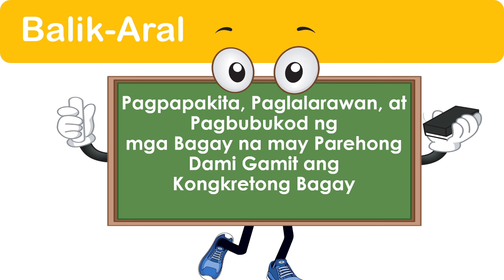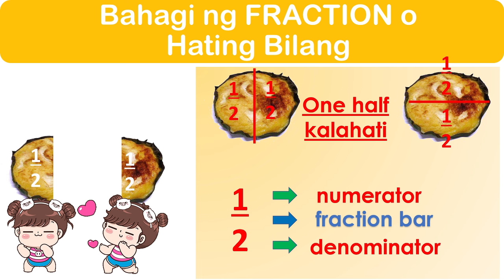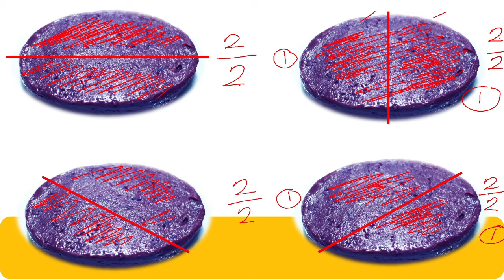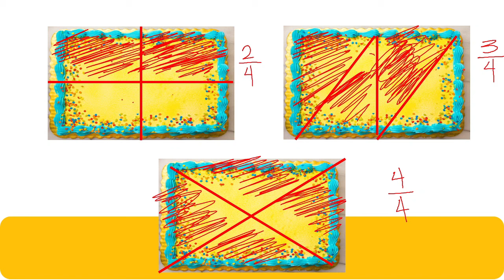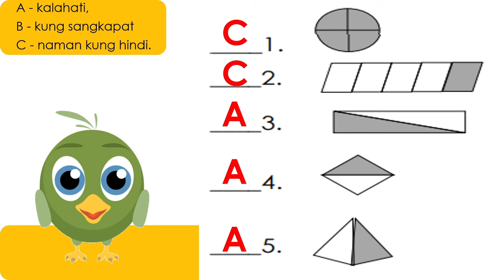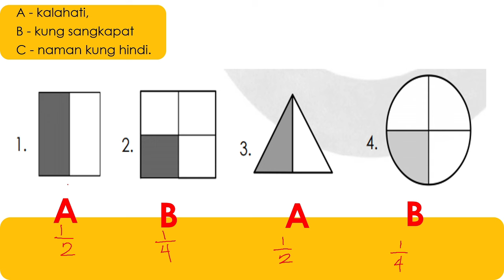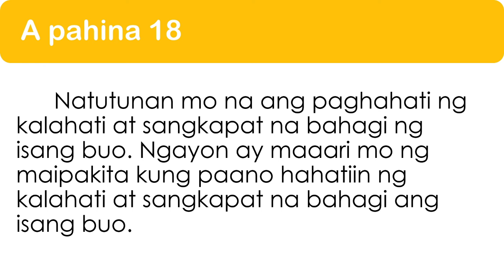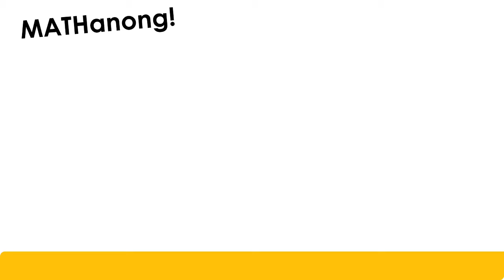Math 1 Week 2 Quarter 3 Kalahati at Sangkapat ng Isang Buo | One Half One Fourth | Fraction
NOTE:
 Video stamp 18:23 Mali po ang nasabi ko Gawain 2 Bilang 13
Letter B po dapat dahil ang nasa illustration po ay 1/4
My apology po. Salamat

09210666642 Arlene U Gcash Number